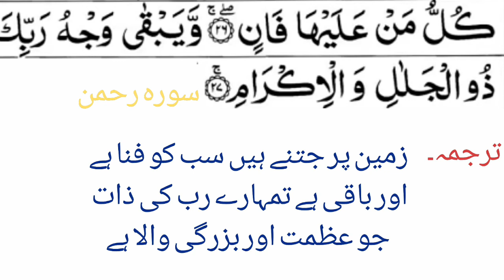Dushman Se Hamesha Ke Liya Nijat Ka Taqatwar Wazifa !!Hikmat Aur Rohaniyat Ke Raaz